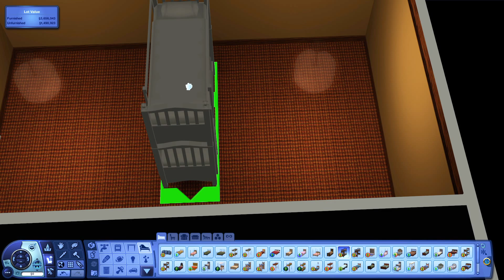One Room A Day in The Sims 3 | (Day 229/366)